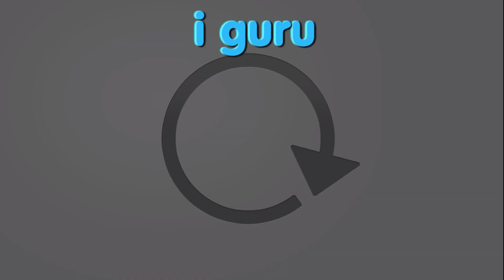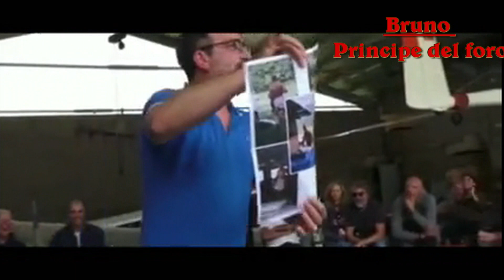grigiata 7 10 2018 ok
grigliata CVNE e amici a Enemozo